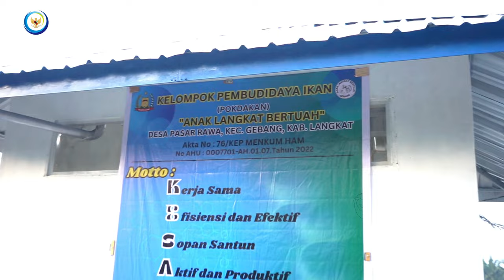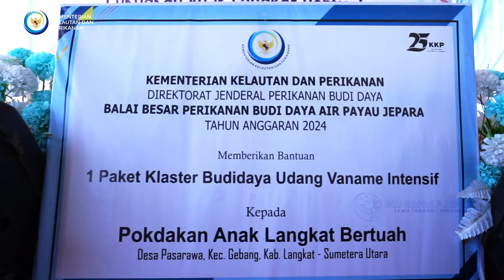Klaster Udang di Langkat Sumatera utara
Kementerian Kelautan dan Perikanan melalui UPT Direktorat Jenderal Perikanan Budi Daya, Balai Besar Perikanan Budidaya Air Payau Jepara (BBPBAP Jepara) memberikan bantuan klaster budidaya udang kepada Pemerintah Kabupaten Langkat. Pj Bupati Langkat, H.M. Faisal Hasrimy, AP., M.AP didampingi Kepala BBPBAP Jepara Supito, S.Pi, M.Si meresmikan Klaster Budidaya Udang Vaname Intensif Bantuan Kementerian Kelautan dan Perikanan tahun 2024 di Pokdakan Anak Langkat Bertuah, Desa Pasar Rawa, Kecamatan Gebang, Kabupaten Langkat, pada Kamis (18/7/24).